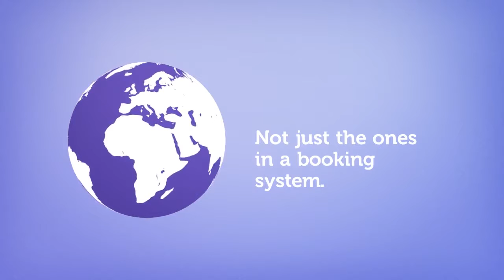Chillawhile Backpackers Art Gallery - Age Restricted Hostel - Oamaru, New Zealand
for reviews and price comparison for Chillawhile Backpackers Art Gallery - Age Restricted Hostel. for a complete list of all Oamaru hostels.